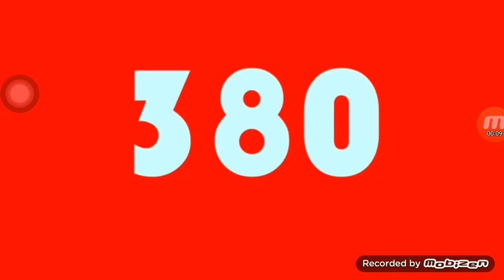Reversed Fast Number Countdown From 500 - 0